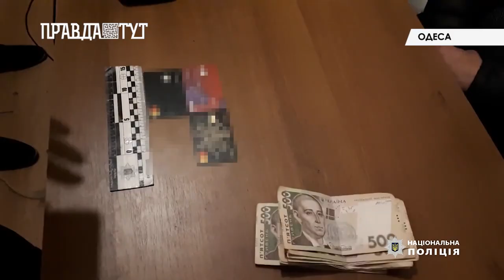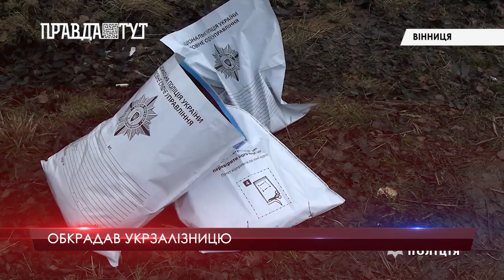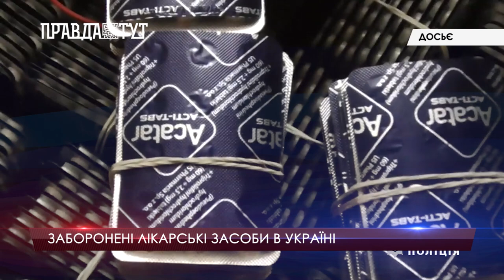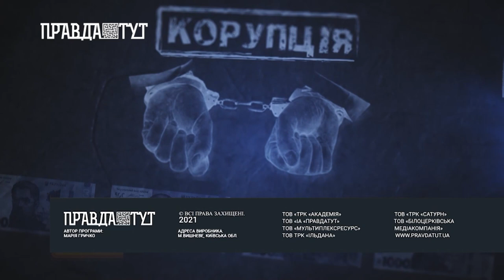Огляд кримінальних новин(випуск за 26.12.2021)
У випуску:
- Жінка задушила ремнем свою маленьку доньку.
-Безхатько напав на жінок з сокирою.
-Дискредитації команди міністра внутрішніх справ.